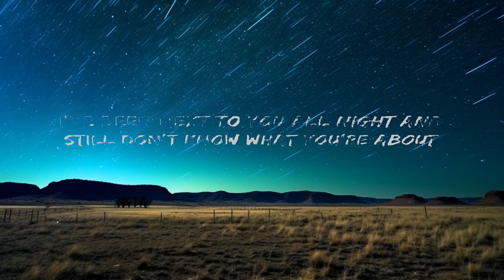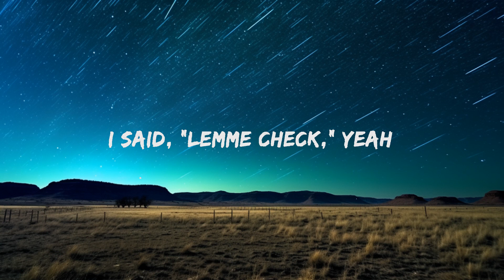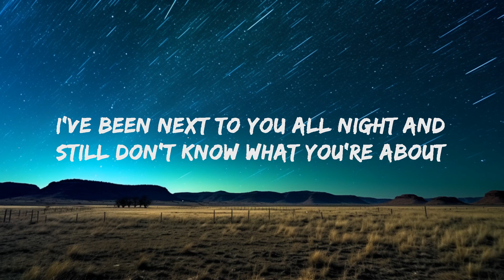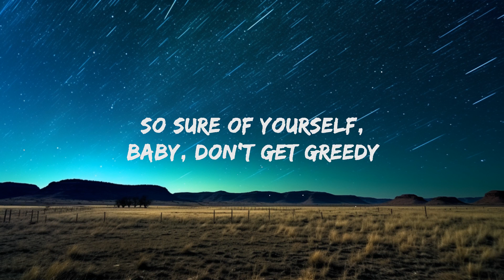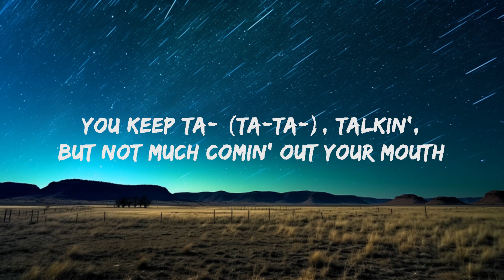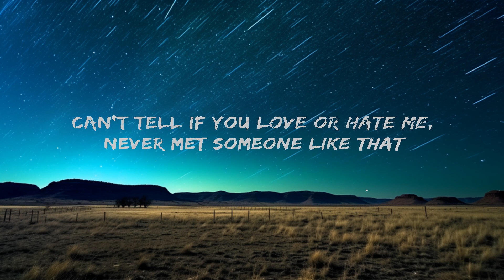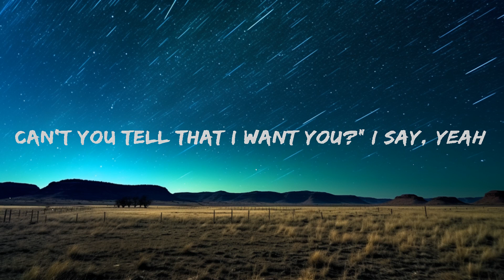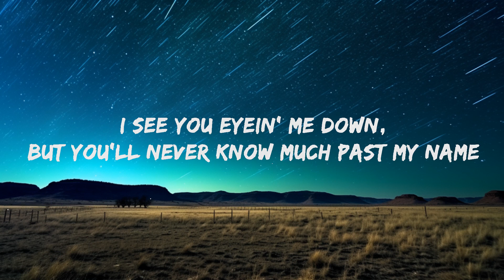Tate McRae - greedy (Lyrics) | 20 Min Trending Song Lyrics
Tate McRae - greedy Lyrics by Rap Samurai

[Intro]
(Woo)